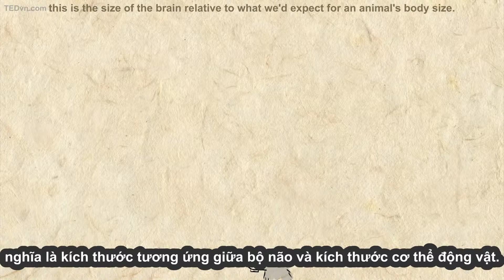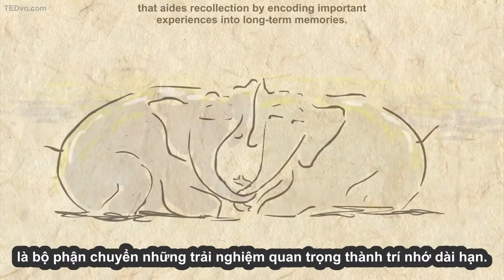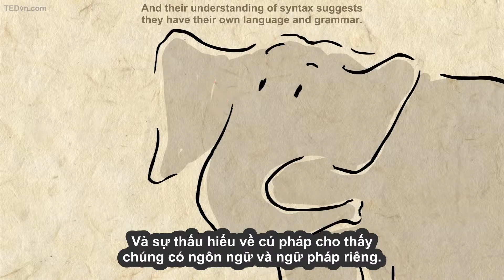[TED-Ed Vietsub] Trí tuệ của loài voi - Alex Gendler